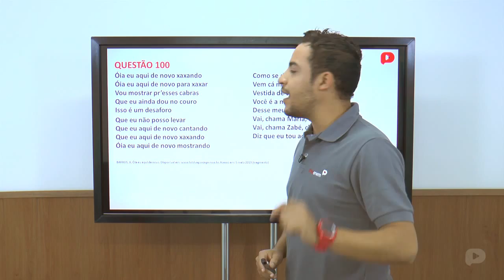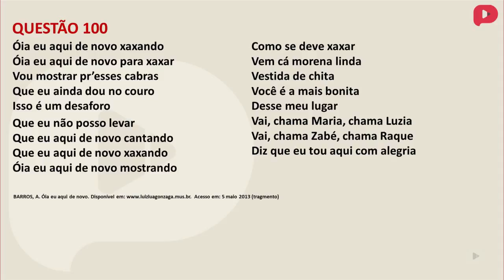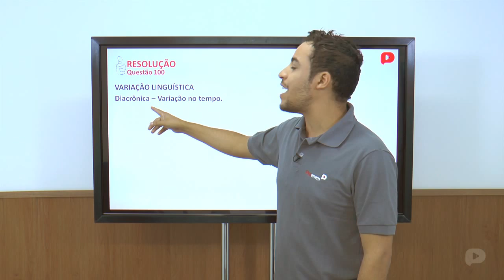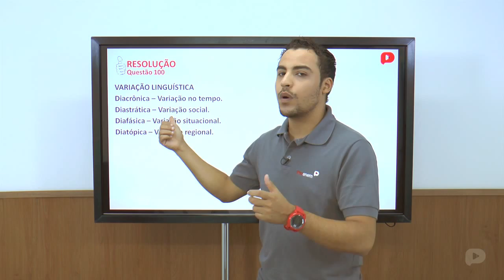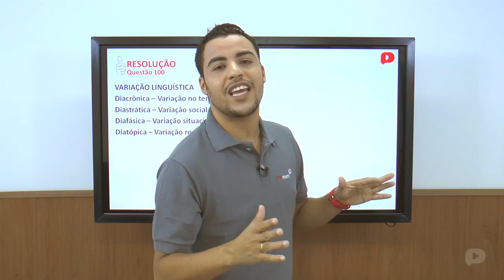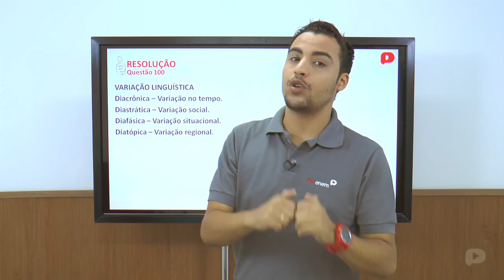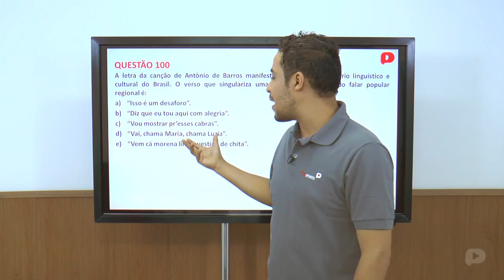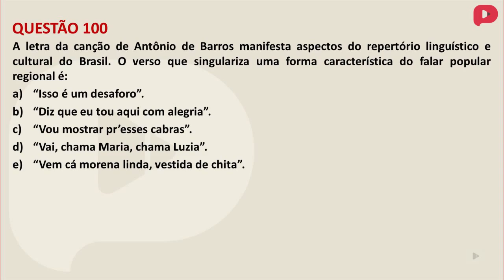Q.100-ENEM 2014-Códigos, Linguagens e suas tecnologias (Rosa)